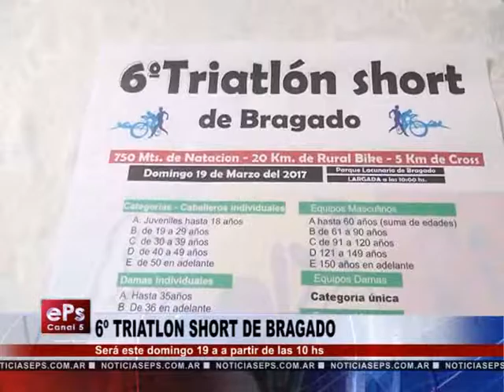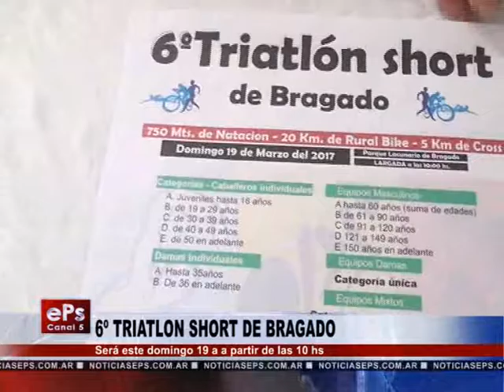6º TRIATLON SHORT DE BRAGADO